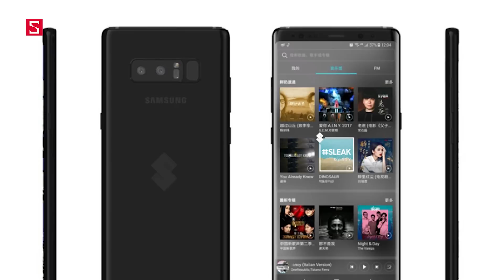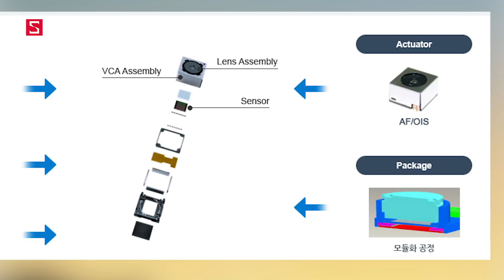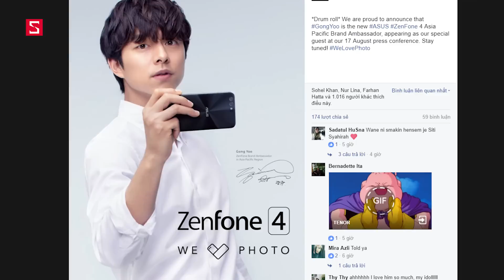Schannel - HNCGH 1/8: Đây là Galaxy Note 8 - rõ ràng hơn bao giờ hết!